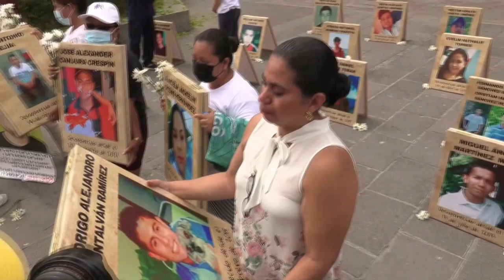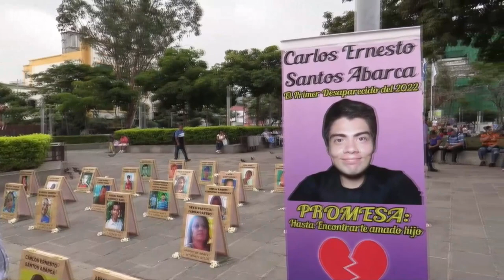Noticiero LPG 30 de agosto: Gobierno salvadoreño pide el cierre de INSAFORP y del INJUVE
El órgano Ejecutivo envió una iniciativa de ley a la Asamblea Legislativa que contempla la disolución del Instituto Salvadoreño de Formación Profesional (INSAFORP) y el Instituto Nacional de la Juventud (INJUVE).